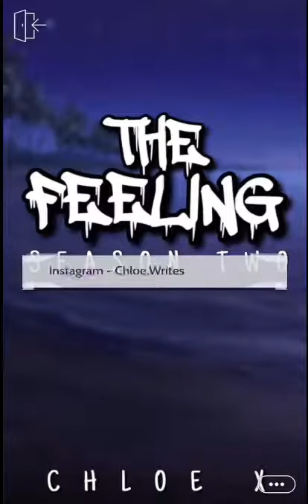The Feeling - Episode 30 (Episode Choose Your Story)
One Ordinary school girl. One mysterious charmer. When they collide drama, lies, romance and scandals await. Intrigued?